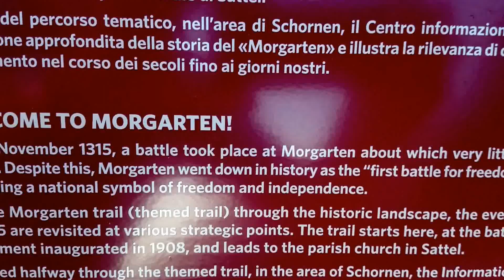Monument at Morgarten in Switzerland